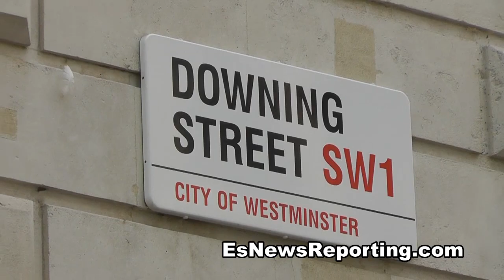The Jail of London?